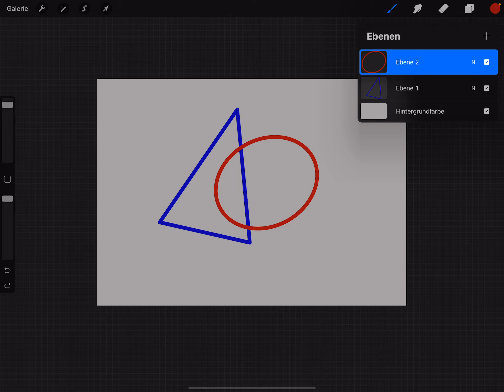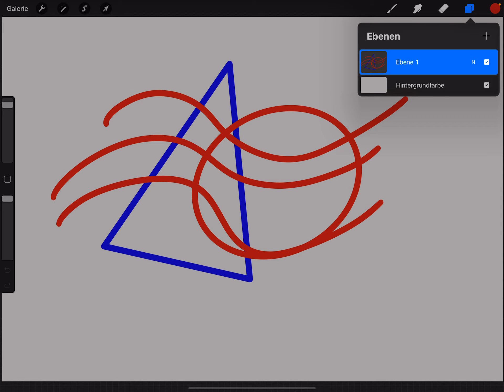Procreate Ebenen / Layer wieder trennen